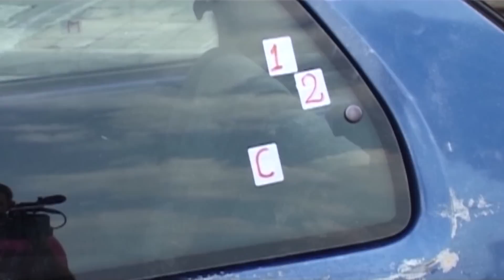A1 Report - Kamera në rrugë filmoi laçianët që vranë sarandiotin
SARANDE- 6 shtetas nga Laçi dhe Kruja janë fiksuar nga një kamera sigurie vetëm pak momente pas vrasjes së marangozit nga Saranda Edmond Mehmeti. Pamjet tregojnë qartazi 5 persona që largohen me vrap në këmbë dhe një tjetër me makinë që nxiton t'u dalë në fillim të rrugës.  Policia beson se personat në fjalë janë autorët e krimit të rëndë. 3 prej tyre janë vënë në pranga, ndërsa 3 të tjerë janë shpallur në  kërkim.

Autorët janë idenfikuar si Ledi Hysa 25 vjec, Ajman Zyba 21 vjec të dy nga Laci, ndërsa Ylli Reci, 23 vjec, Gani Hysa, 41 vjec, Elion Hysa 31 vjec, dhe Keivi Hysa 23 vjeç nga Kruja.

Shtetasit në fjalë tashmë të akuzuar për vrasje ndodheshin me pushime në Ksamil ku edhe ka nisur sherri, që çoi në vrasjen brutale të 32-vjeçarit nga Saranda.

Pamjet e kameras së sigurisë ku shfaqen në ikje e sipër 6 personat e dyshuar ka qënë pikënisja e hetimit të policisë që ka çuar më pas në zbulimin e plotë të autorëve.

Sipas policisë personat e ndaluar dhe shpallur në kërkim kanë rrahur fillimisht 32-vjeçarin Edmond Mehmeti dhe më pas e kanë vrarë në makinën e tij.

Ngjarja ka nisur pas një sherri banal të ndodhur mes viktimës dhe dy prej autorëve, Gani dhe Keivi Hysa, xhaxha e nip në ambientet e një prej lokaleve të Sarandës në 9 korrik. Ky konflikt i lindur është ende i paqartë, por sipas burimeve mësohet se viktima pretendohet se ka ngacmuar motrën e një prej autorëve të ngjarjes.

Një ditë më pas xhaxha e nip kanë njoftuar shokët e tyre për konfliktin dhe mbrëmjen e 10 korrikut ata kanë kërkuar marangozin në Sarandë e i kanë zënë pritë në vendin e quajtur Bukovile.

6 autorët kanë rrethuar mjetin sapo u shfaq preja e tyre, 32 vjeçarin sarandiot, duke i thyer xhamat me shkop bejsbolli dhe pas kësaj njëri prej tyre ka qëlluar për vdekje në drejtim të Edmon Mehmeti.